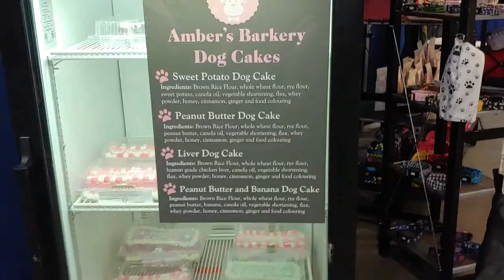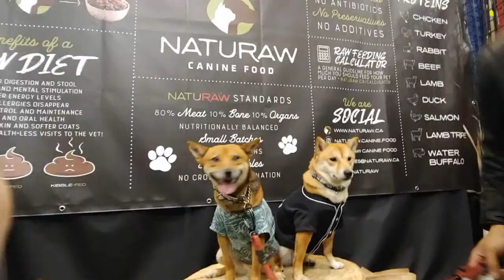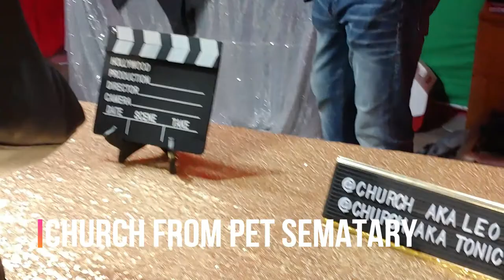Canadian Pet Expo 2019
Hey guys! We visited the Canadian Pet Expo for Easter weekend. There was so much to do and see we were not able to film everything! We hope this gives you a little look at what the Expo is like. We had tons of fun and can't wait to go again Christmas time!

Wearing:
Kuma-
@boneand bred martingale collar
@canadapooch tee
@littohowler leash

Rosie-
@boneandbred martingale collar
@canadapooch x @peacecollective jersey